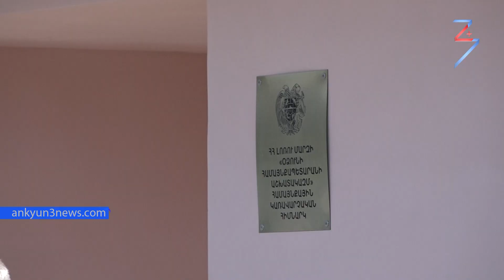Օձունում հացահատիկի բերքից ակնկալիքները մեծ չեն